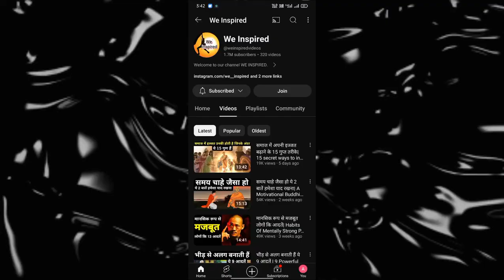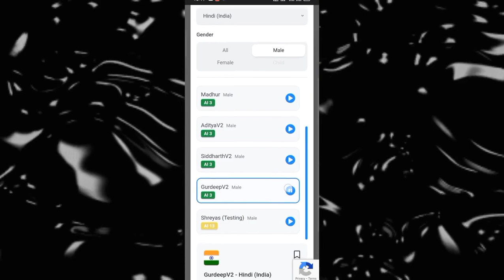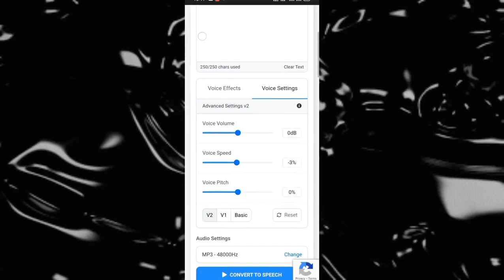ai voice generator STOP Using Elevenlabs, Elevenlabs Alternative 100% Free website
Welcome to the new video! STOP Using Elevenlabs, Elevenlabs Alternative 100% Free website | FREE "Text to Speech Tool"

STOP Using Elevenlabs, Elevenlabs Alternative 100% Free website | FREE "Text to Speech Tool"

Elevenlabs alternative website

elevenlabs alternative

elevenlabs

cohesive ai

ai videos monetize cash cow channels

ai voiceover

how to generate ai voiceover

how to generate ai voiceover hindi

ai urdu voiceover ai hindi voiceover

ai voiceover,

ai voiceover for youtube videos

ai voiceover text to speech

ai voiceover for youtube free

ai voice over app

elevenlabs

11 labs

elevenlabs ai

eleven labs words

how to use elevenlabs for free in hindi

murf vs elevenlabs

elevenlabs vs murf

elevenlabs in hindi

fliki vs elevenlabs

elevenlabs unlimited

elevenlabs ai voice text to speech generator

elevenlabs alternative

elevenlabs voice cloning

elevenlabs unlimited voice hacking

text to speech ai free unlimited words

eleven labs free

use eleven labs for free

eleven labs free forever

free elevenlabs

elevenlabs free

get elevenlabs for free

use elevenlabs for free

11 labs

how to get elevenlabs for free

elevenlabs ao

how to access elevenlabs for free

elevenlabs ao

how to use elevenlabs for free forever

elevenlabs hindi

elevenlabs in hindi

how to get elevenlabs

elevenlabs unlimited

elevenlabs alternative

elevenlabs free kaise kare

eleven labs free

elevenlabs word limit

Thanks you A